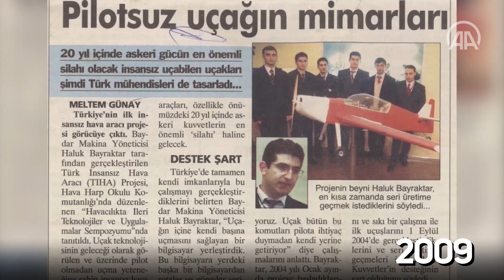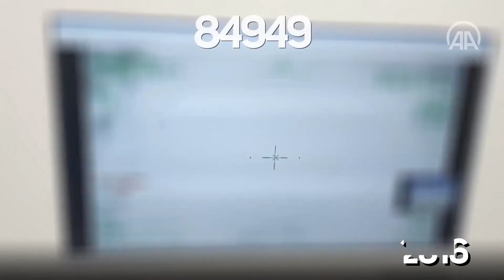Bayraktar TB2 200 bin uçuş saatini tamamladı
Türkiye'nin ilk yerli ve milli silahlı insansız hava aracı Bayraktar TB2, 200 bin uçuş saatini başarıyla tamamlayarak Türk havacılık tarihinde yeni bir rekora imza attı. Haber